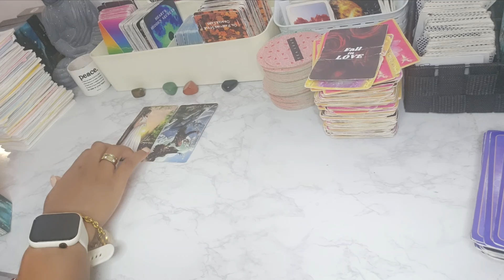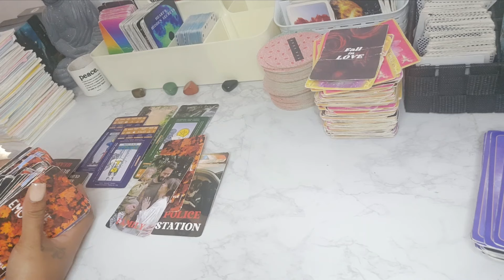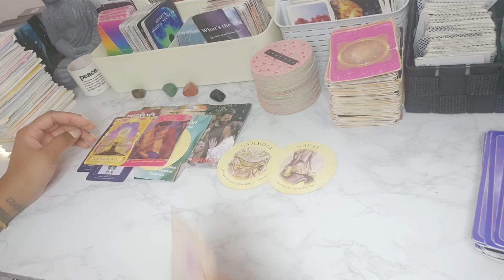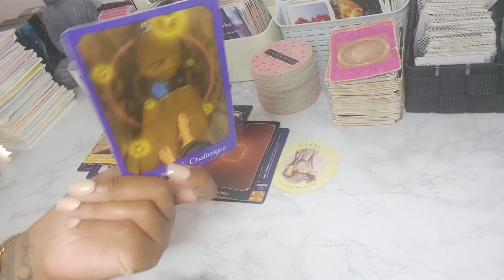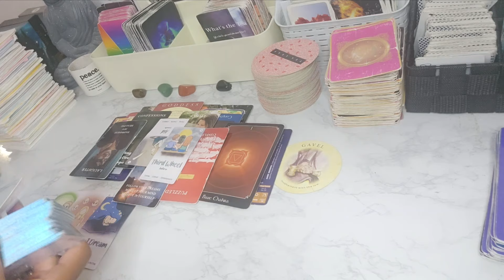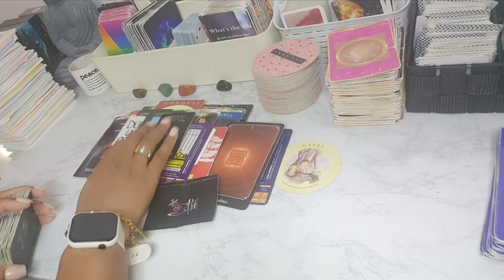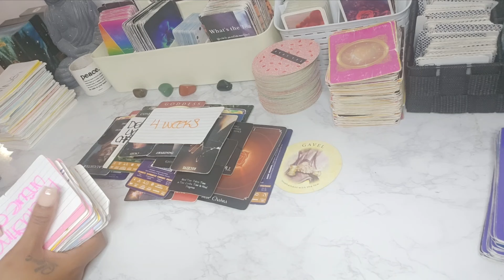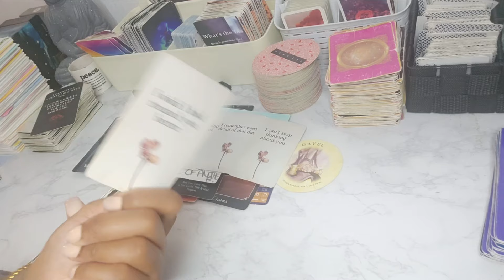♍️STRATRGICALLY TRYING TO BRING U A BAD OFFER . CONFESSION OF A SECRET👨‍👩‍👦/🤰. SPONTANEOUS TRIP